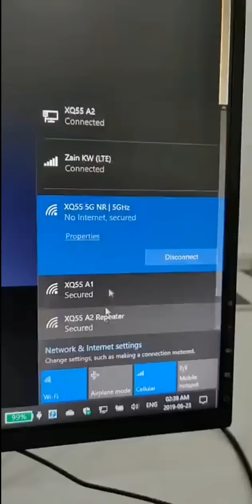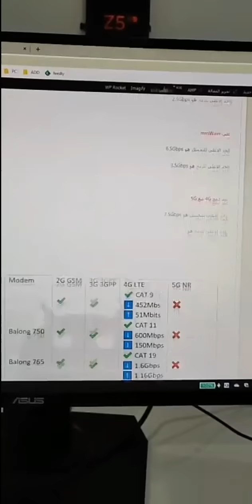دردشة 288 | XQ55 | تجربة الـ 5G وذئاب الديجيتال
0:00 تجربة الـ 5G
2:47 اضرار الفايف جي